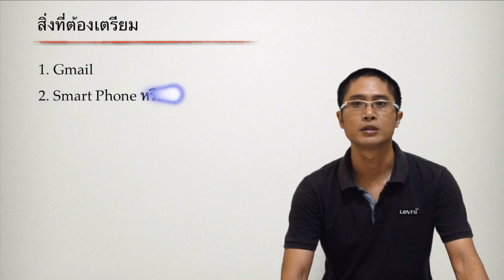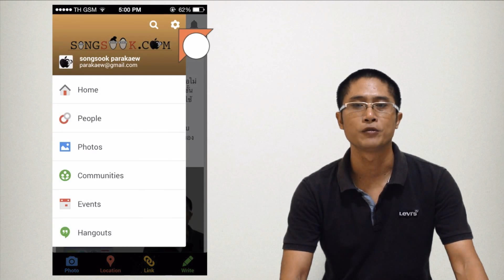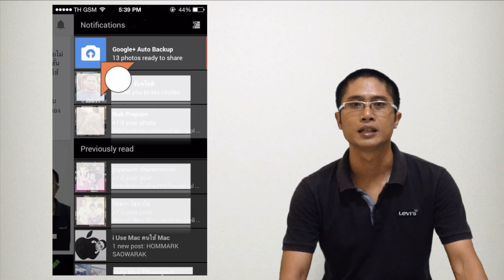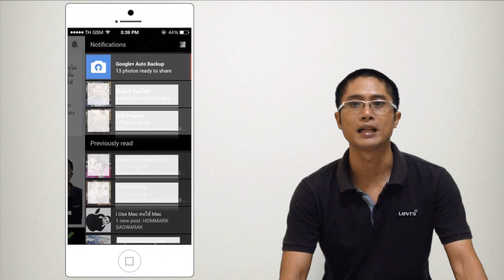การสำรองรูปภาพไว้บน Cloud Computing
การใช้ Google plus ในการสำรองรูปภาพไว้้บน Cloud Computing ผ่านอุปกรณ์อย่าง Smarth Phone หรือ Tablet
ที่ใช้ระบบปฏิบัติการอย่าง Android หรือ iOS อย่างง่าย โดยเราไม่ต้องเสียเวลามานั่งคัดลอกเก็บไว้เอง
ระบบจะทำงานให้อัตโนมัติ